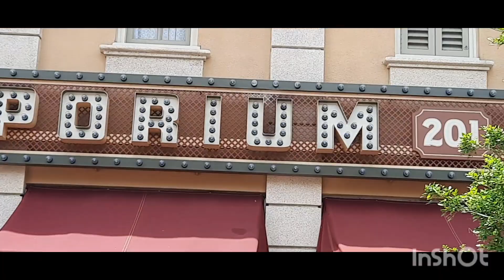DESIGN SEPERTI MASJID || BUKAN MASJID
Ada sebuah benda unik di abadikan, ada di Disneyland HongKong, Serta bangunan yang sangat bagus seperti di Inggris. ikuti perjalanan nya.